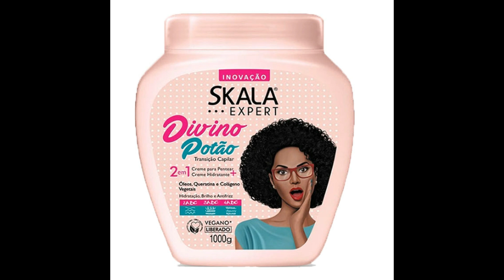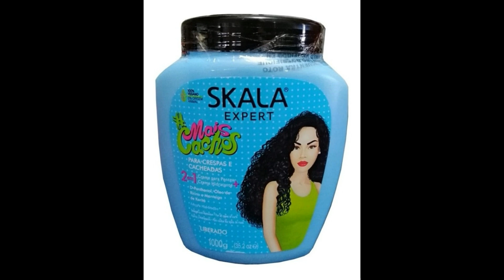SORTEO INTERNACIONAL DE PRODUCTOS PARA CABELLO RIZADO MARCA SKALA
Esta marca de la mayoria de productos veganos excelentes para el cuidado capilar rizado! y dos ganadoras! Para participar han de estar suscritas a mis 3 canales y responder la pregunta del vídeo.